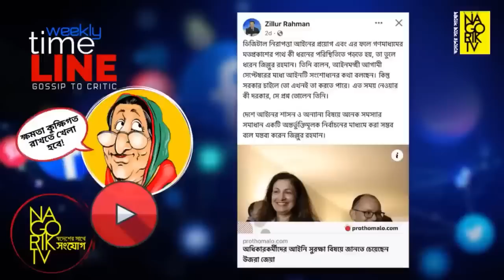শামীম ওসমানের লোকেরা আমেরিকার ঘটনার প্রতি*শোধ নিলো বাংলাদেশে, এটা কি বার্তা দিলো?